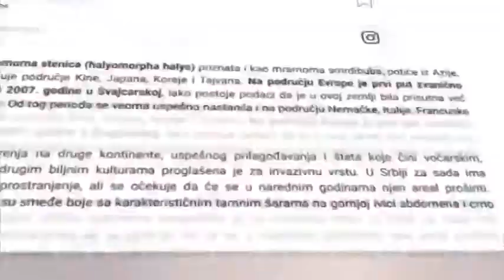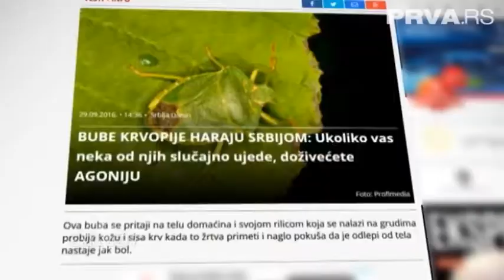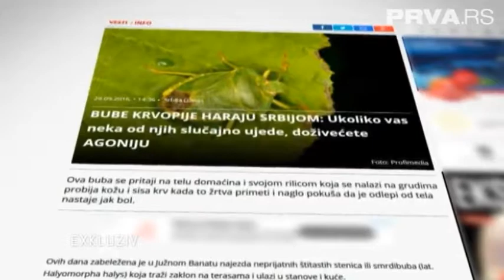2. Dezember 2018